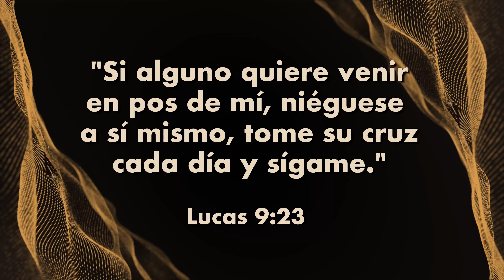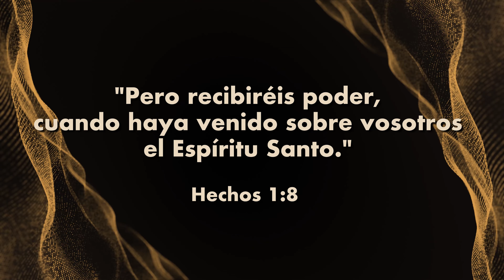Día 39 - 40 días de Crecimiento Espiritual